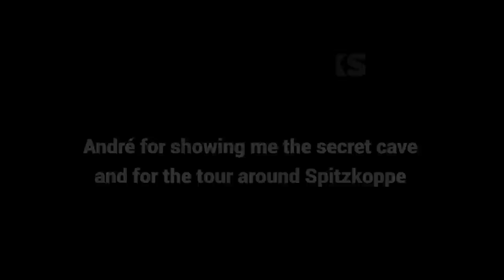I Camped at the Cave in Spitzkoppe. Motorcycle Adventure in Namibia - EP. 132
This episode is from my little adventure in Spitzkoppe  - one of the most picturesque places in Namibia where I got to see 2000 – 5000 year old Bushman paintings.  The camping site in the park had plenty of scenic places where you can set up your tent, but I got a better offer. I got to sleep in a cave!

VIDEO RECORDING DATE: SEPTEMBER 2021